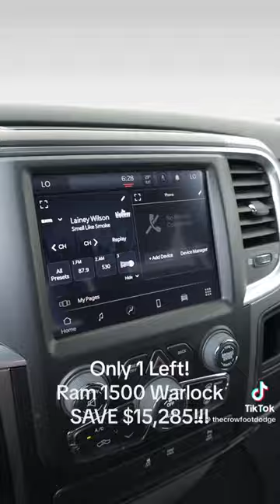2022 Ram 1500 Warlock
Here's a crazy good deal on an awesome new truck.
This is our last 2022 Ram 1500 Warlock.
So in addition to the Warlock's aggressive look, you get:
5.7 Litre Hemi V8
Push button start
Remote start
Tow Hooks
Skid Plates
LED Fog Lamps
Rear Power Slider Window
Mopar Performance Hood
Backup Camera
Rear Park Assist
Bluetooth with Hands Free Calling
Black Out Package
UConnect with 8.4" Display
Class IV Hitch Receiver
Apple CarPlay/Android Auto
You get the idea.
But wait, there's more.
It also on sale.
So instead of $69,280 List Price, it's only $53,995 + GST.
So, save a ton and get a gorgeous truck that is ready to work or play.
It's in our showroom and ready to go.
But hurry! There is only one left.